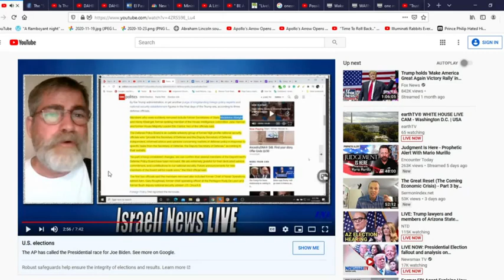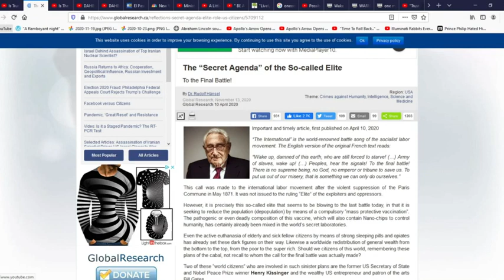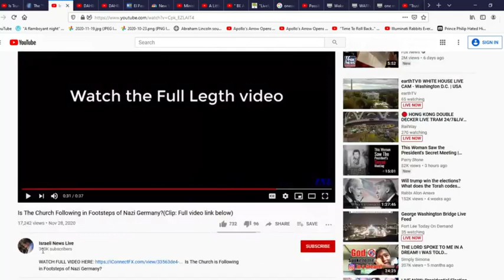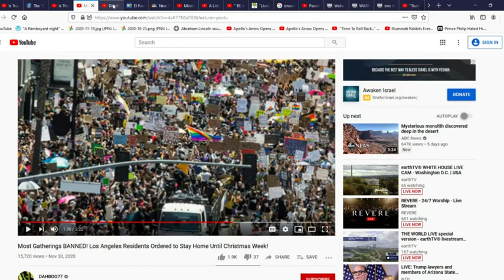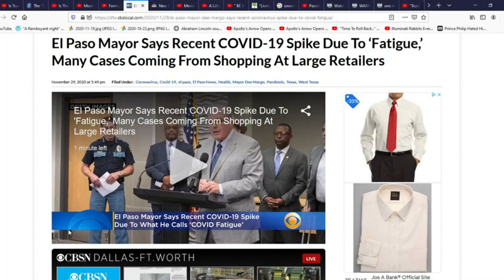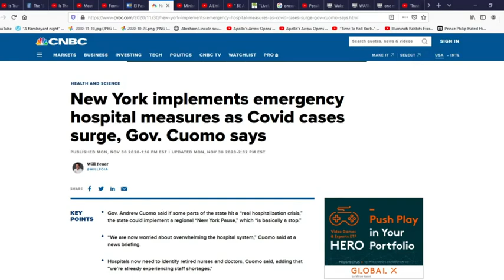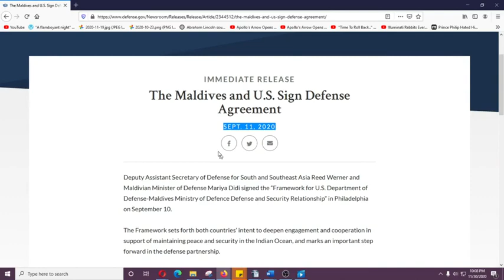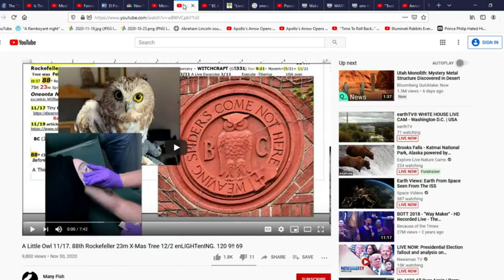More Moves In The "Elite's Circus" End Time Plans. More Covid Restrictions Across US.& More!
Title: More Moves In The "Elite's Circus" End Time Plans - More Covid Restrictions Across US - NY Implements Emergency Hospital Measures - Something Coming To Maldives!??
Channel: Grafted In - Team Jesus